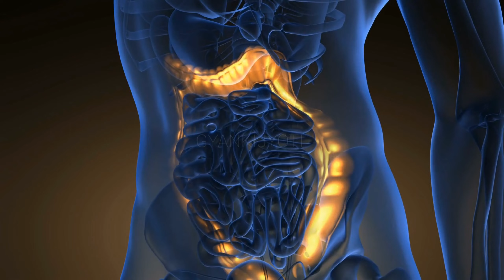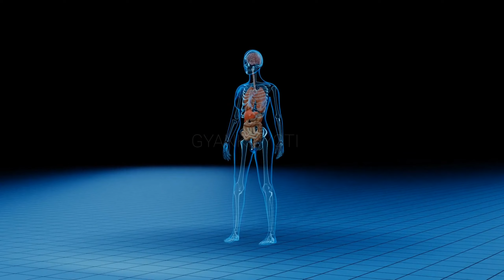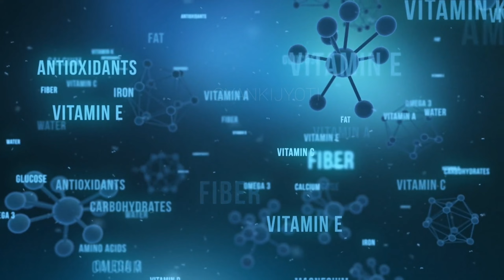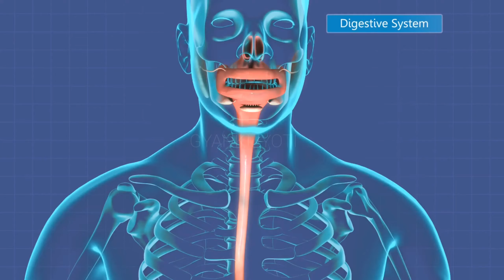5 देशी आहार जो सीधा ताकत बढाते है | 5 भारतीय Superfoods You Must Eat | Gyankijyoti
5 देशी आहार जो सीधा ताकत बढाते है | 5 भारतीय Superfoods You Must Eat | Gyankijyoti

The Amazing भारतीय SuperFoods of India आपको खाना चाहिए . 5 Best Superfoods of India that should be a part of your diet.

Dosto :- Ek food superfood tabhi kehlata hai jab uske beshumaar benefits ho , alag alag tareeke se use kiya ja sake , aur lagbhag sabhi ko suit kar jaaye . Nahi , main kinhi durlabh visheshi foods ki baat nahi kar raha balki humare apne local foods , jo boht easily available hain aur koi boht mehnge bhi nahi hain . Weight loss ke alawa yeh foods aapko denge soft glowing skin , ghane shiny baal , strong immunity aur digestive system naturally . Main aapko yeh bhi btaunga ki in foods ko kab aur kaise khaayen taaki aapko inka poora benefut mil sake . Main in foods ko apni diet mein zaroor include karta hu aur meri salah yehi hai ki aap bhi zaroor inka fayde le.

00:34 #1 Superfood of India. This is Very Powerful. It is full of vitamin E and vitamin B6. It strengthens our digestive system and Increase Body Power. Keeps the brain healthy. Makes skin shiny.

( भारत का सुपरफूड यह बहुत शक्तिशाली है।  यह विटामिन ई और विटामिन बी 6 से भरा हुआ है। यह आपके पाचन तंत्र को मजबूत करता है और बॉडी पावर बढ़ाता है।  मस्तिष्क को स्वस्थ रखता है।  त्वचा को चमकदार बनाता है। )

01:17 #2 Superfood of India. Most people eat this food in a wrong way. If eaten correctly, it is amazing. ( भारत का सुपरफूड।  ज्यादातर लोग इस भोजन को गलत तरीके से खाते हैं।  अगर सही तरीके से खाया जाए तो यह आश्चर्यजनक है। )

02:11 #3 Superfood of India. This surely would be at your home but still you will be amazed to see the variety of ways it can be used and the myriad benefits it has. Ayurvedic scriptures talk highly about this superfood. ( भारत का सुपरफूड।  यह निश्चित रूप से आपके घर पर होगा, लेकिन फिर भी आप इसे इस्तेमाल करने के विभिन्न तरीकों को देखकर चकित रह जाएंगे और इससे होने वाले असंख्य लाभ हैं।  इस सुपरफूड के बारे में आयुर्वेदिक शास्त्र अत्यधिक चर्चा करते हैं। )

02:37 #4 Superfood of India. It is Very Powerful It contains a good amount of protein which helps in muscle building.( भारत का सुपरफूड।  यह बहुत शक्तिशाली है इसमें अच्छी मात्रा में प्रोटीन होता है जो मांसपेशियों के निर्माण में मदद करता है। )

03:00 #5 Superfood of India. It is full of fiber and iron. And Increases body energy. It is my all time favourite. It is always part of my diet.  ( भारत का सुपरफूड।  यह फाइबर और आयरन से भरपूर है।  और शरीर की ऊर्जा को बढ़ाता है।  यह मेरा सर्वकालिक पसंदीदा है।  यह हमेशा मेरे आहार का हिस्सा है। )

1. 5 देशी आहार जो सीधा ताकत बढाते है

2. 5 takatwar aahar

3. 5 ताकतवर देशी आहार

4. 5 takatwar desi aahar

5. ताकतवर कैसे बने

6. शरीर में ताकत के लिए क्या खाना चाहिए